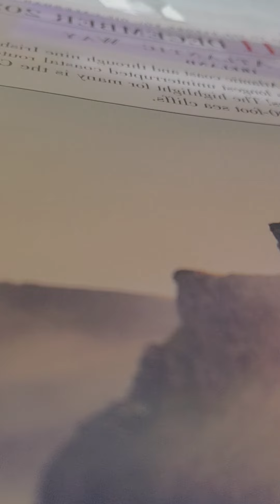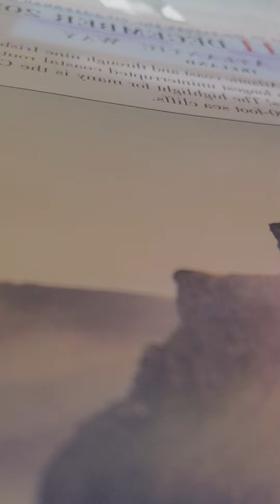Jonah 4 nkjv